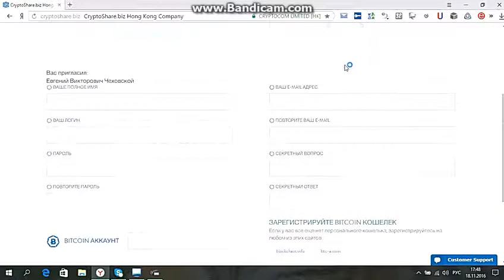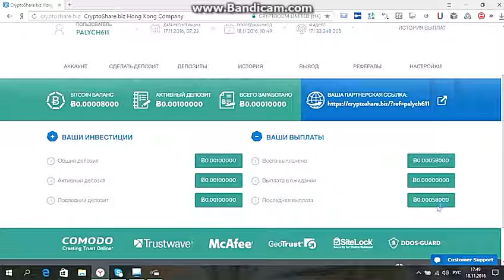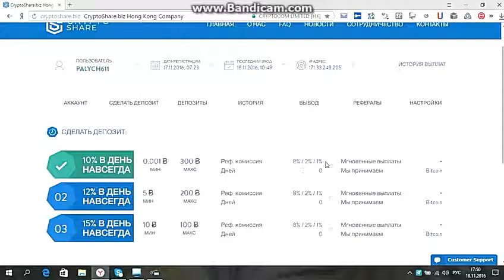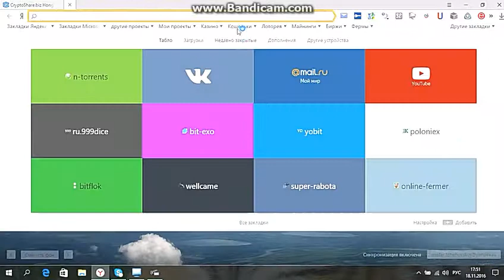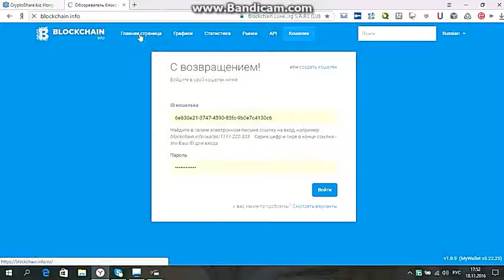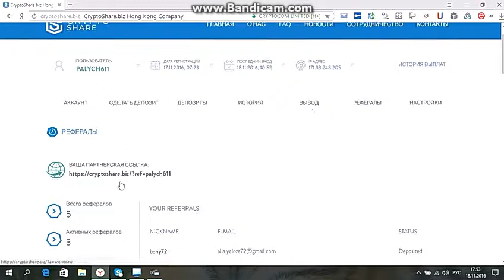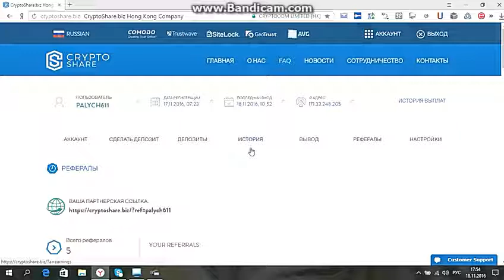Вывод БЕЗ ВЛОЖЕНИЙ! +10% в День! КРИПТОШАРЕ 1 000 000 сатош в ПОДАРОК!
СНОВА ПЛАТИТ!!
БОНУС 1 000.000 сатош. БЕСПЛАТНАЯ РЕГИСТРАЦИЯ
другие:
Вот лучшие и проверенные сайты по майнингу криптовалюты
-сайт дает при регистрации 5/GHS
-сайт дает при регистрации 1/GHS
Игра с выводом ТАКСИ МАНИЯ - НЕ ЛОХОТРОН ПРОВЕРЕННО.
работа 2 класс,как заработать в интернете школьнику, заработок в интернете, заработать в интернете, заработок без вложений,
 работа на дому вакансии, найду подработку, найти подработку, проверенная работа в интернете,
 работа интернет на дому вакансии, заработок в интернете без обмана, деньги интернет заработок,
 , euro (currency), seosprint, seo, likesrock, оплачивает, в, интернете, без, вложений, день, евро,
топ 5 сайты, , заработать в интернете онлайн, школьнику, егор кытманов, besurvey, как заработать на youtube,
 , как заработать на видео, как заработать на ютубе, просмотры на ютубе, toloka, толока, yandex (business operation),
 как вывести деньги яндекс толока, бизнес в интернете, инфобинес, заработать, где взять деньги,
 заработок 2016, обзор толока, регистрация толока, лайф хак, заработать деньги, как заработать студенту,
 бабки, доллары, бизнес идея, обзор платформы, это не бинарные опционы, первое краевое телевидение, губерния,
ита губерния, хабаровск, хабаровский край, интернет, it, технологии, блог, блоггеры, реклама,
 blog, blogging, blogger, journal, blogger (service), blogs, diary, полезные советы, лотерея, социальный шанс,
 бесплатная лотерея, выиграть, выиграть джекпот, удаленная работа, заработок денег, киви деньги, qiwi кошелек,
 пополнение денег, биткоин, догикоин, лайткоин, заработок на рекламе, пайдвердс, bap, paidverts, рубли,
 заработать деньги без вложений, telephone (invention), заработок в интернете с телефона, официальная онлайн работа,
 2015, интернет работа, как заработать новичку, вячеслав буленков, бм, gold-promo, seo-fast, vip promotion,
 fast promotion, 2014, дополнительный заработок, заработок webmoney, заработать webmoney,
 партнерская программа aliexpress, эфир, эфириум, облачный майнинг, краны биткоин, сатоши, ethereum,
 ether, как работать, вывод денег, регистрация, кошелек, слив курса,
Заработок,
Заработок денег,
Заработок на дому,
Заработок в интернете,
Как заработать,
Как заработать деньги,
Заработок с нуля,
Способ заработка,
Как заработать новичку,
МЛМ,
как приглашать людей,
работа онлайн,
партнерка,
интернет-магазин,
как легко заработать,
заработок без вложений,
быстрый заработок,
заработок без приглашений,
как заработать не приглашая,
как заработать в интернете,
Сетевой бизнес,
приколы,
видео приколы,
приколы про,
смотреть приколы,
работа,
работа вакансии,
работа класс,
работа свежие,
работа свежие вакансии,
контрольная работа,
авито работа,
работа +в москве,
контрольная работа класс,
режим работы,
работа +от работодателя,
работа +от прямых,
работа +от прямых работодателей,
график работы,
часы работы,
графика работа графикой,
работа вакансии +от работодателя,
работа прямые вакансии,
работа вакансии +от прямых работодателей,
работа без,
работа 2 2,
работа водителем,
работа работодателя свежие,
работа +от работодателя свежие вакансии,
работа свежие вакансии прямых,
работа +от прямых работодателей свежие,
авито работа вакансии,
математик работа,
работа +от прямых работодателей свежие вакансии,
ищущие работу,
ищу ищущих работу,
ищу работу,
время работы,
работа 4,
работа ру,
работа языком,
работа 1,
самостоятельная работа,
год работы,
работа 7,
работа 8,
работа +по теме,
опыт работы,
работа 5,
проверочные работы,
работы 2016,
работа 6,
авито работа свежие вакансии,
курсовая работа,
работа 2 класс,